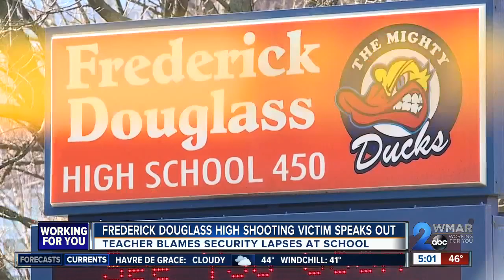Frederick Douglass High School staffer blames principal for shooting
A school staffer that was shot in Frederick Douglass High School earlier this month has come forward saying he blames the principal for the shooting.